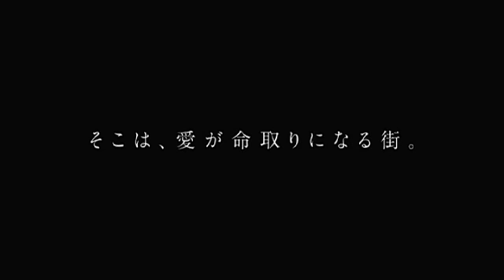『シャンハイ』 予告編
2011年8月20日より全国公開
（作品紹介はこちら）